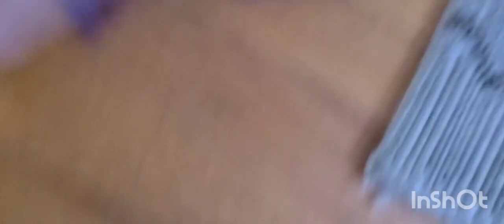Fnaf Security Ruin - ECLIPSE - Boss Fight